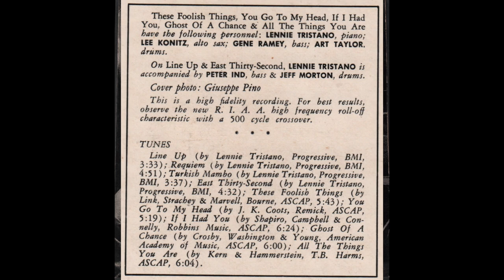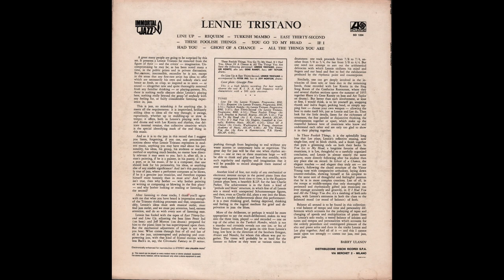Lennie Tristano - Lennie Tristano (1956) Side 2, vinyl album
Path to the full album (in six parts):
Lennie Tristano - Lennie Tristano (1956)

Vinyl, LP, Album, Ital(y)ia - 1971
Atlantic — SD 1224
1080p

Side 2
00:00 - - - B1 — You Go To My Head (J. K. Coots) . . . (5.24)
05:33 - - - B2 — If I Had You (Shapiro-Campbell & Connelly) . . . (6.30)
12:11 - - - B3 — Ghost Of A Chance (Crosby-Washington & Young) . . . (6.15)
18:32 - - - B4 — All The ThingsYou Are (Kern-Hammerstein) . . . (6.04)
24:52 - - - End Side b)

Personnel:

(on A2, A3):
Lennie Tristano - Piano

(on A5, B1, B2, B3, B4)
Lennie Tristano - Piano
Lee Konitz - Alto Saxophone
Gene Ramey - Bass

(on A1, A4):
Lennie Tristano - Piano
Peter Ind - Bass
Jeff Morton - Drums

Liner Notes - Barry Ulanov
Cover Photo - Giuseppe Pino

Note [From Wikipedia, the free encyclopedia]

“Lennie Tristano, also known as Tristano, is a 1956 album by jazz pianist Lennie Tristano . At its release, the album was controversial for its innovative use of technology, with Tristano overdubbing piano and manipulating tape speed for effect on the first four tracks.[4] The final five songs are concert recordings. Originally released as Tristano's Atlantic Records debut, the album was released on CD in 1994 by Rhino Records in combined form with Tristano's 1960 follow-up, The New Tristano, and as part of a collection, The Complete Atlantic Recordings of Lennie Tristano, Lee Konitz & Warne Marsh, in 1997. It was subsequently re-issued in original form and track-list order by Warner Jazz (2002), Rhino (2003) and
Collectables 2004).

In 1997, The New York Times dubbed the album a masterpiece.[5] AMG describes the album as "gorgeous... with a beautiful juxtaposition between the first half and the second half between the rhythmic and intervallic genius of Tristano as an improviser and as a supreme lyrical and swinging harmonist on the back half".[4]

The Penguin Guide to Jazz Recordings included the album in its suggested “core collection” of essential recordings. [3]”…….”

3. Cook, Richard; Morton, Brian (2008). The Penguin Guide to Jazz Recordings (9th ed.). Penguin. p. 1418. ISBN 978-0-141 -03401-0.

4. Lennie Tristano at AllMusic

5. Ratliff, Ben (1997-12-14) Jazz; A Flurry of Mixed Sets Wraps Up the Year. The New York Times. Retrived 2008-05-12.